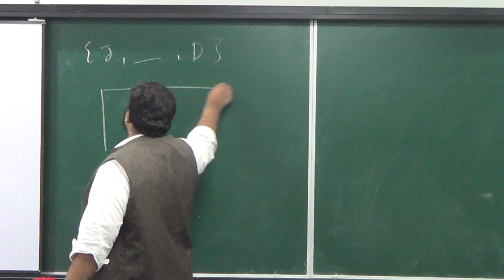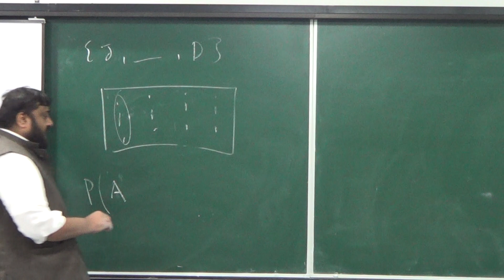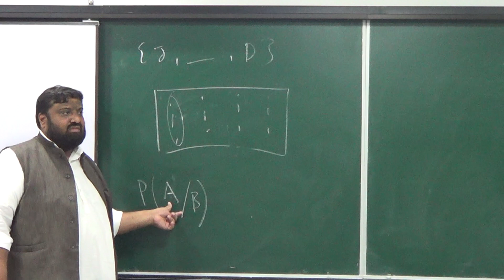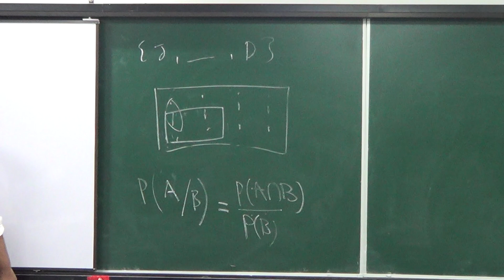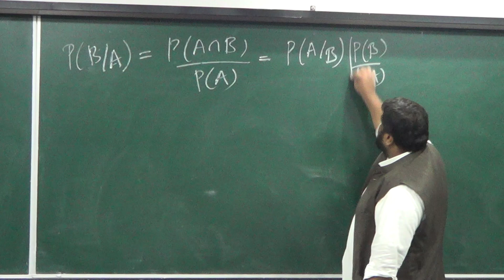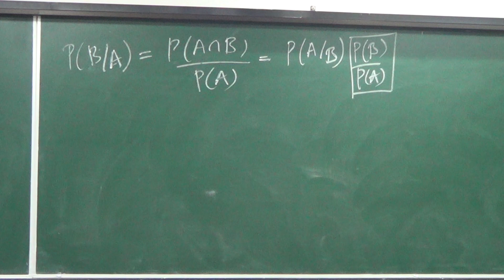Lecture 3 (Part 5): Making sense of definition of conditional probability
This is an introduction to mathematical probability.  Topics for this course include the calculus of probability, combinatorial analysis, random variables, expectation, distribution functions, moment-generating functions, and the central limit theorem. @RUeamHK0X6#